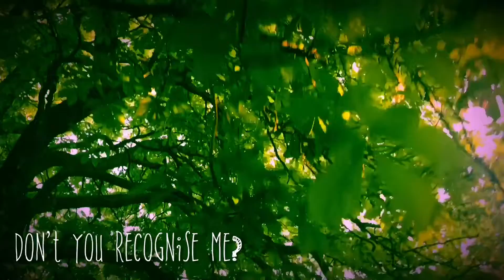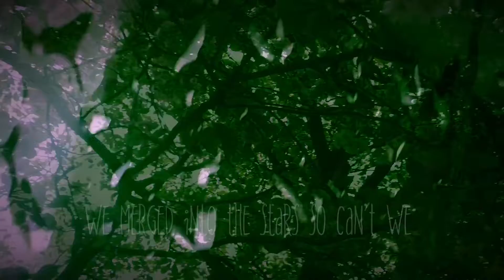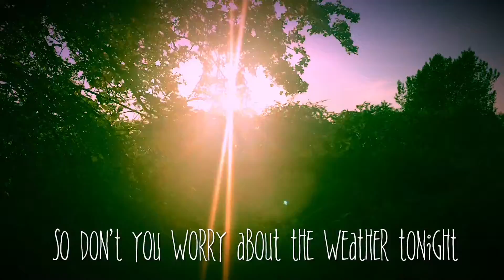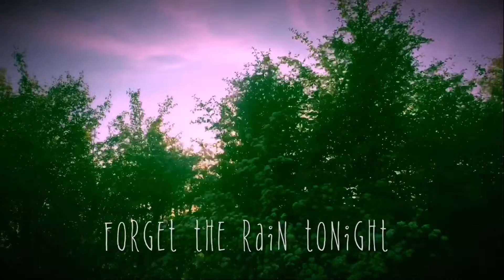Heather Findlay ~ Forget The Rain [Official Lyric Video]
‘Forget The Rain’
Written by Heather Findlay & Luke Morley
Arranged & Produced by Luke Morley for Left Hook Productions
Recorded and engineered by Nick Brine at Rockfield Studios
From the album Wild White Horses

Heather Findlay - vocals / backing vocals
Luke Morley - lead and acoustic guitars / bass / backing vocals
Dave McCluskey - drums
Sarah Dean - backing vocals

Filmed in beautiful Yorkshire, Tennessee, Georgia & London
'Smoke Dance' footage filmed by Jason Joyce at Holborn Studios London
Stills by Jason Joyce
Camargue Horses by Howard Rankin
Special thanks to Howard Rankin and Esa Ahola

Words:

Forget The Rain
(Findlay/Morley)

Look into my eyes, don't you recognise me?
That storm across your mind, you can no longer hide it
I don't want to cry, but I'm holding back a river
It's impossible to lie, keeping so much inside

Laying here without you
Still wrapped up in the times
We merged into the stars so can't we
Forget the rain tonight?
Mmm mmm

Darling, know that I still sing to you each night
I look towards the sky, pray that everything will be fine

It couldn't get much better
Than dancing in your arms
I know we could be together if we
No, don't worry bout the weather outside

When the misty morning sun bathes us in his light
Feel the heavens smiling, everything's gonna be alright
We'll fly above the clouds and leave it all behind
So don't you worry about the weather tonight

Doesn't get much better
Than waking in your arms
I know we can rise in love if we just